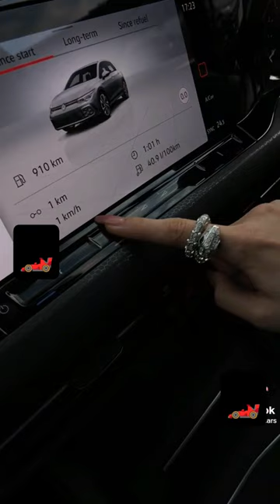Volkswagen GT amazing cars